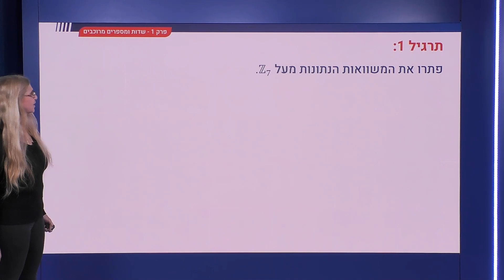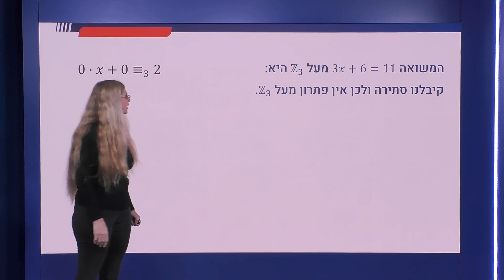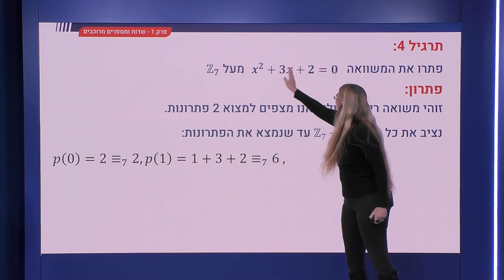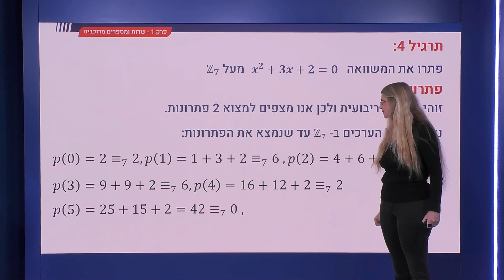8 - תרגילים שדה סופי